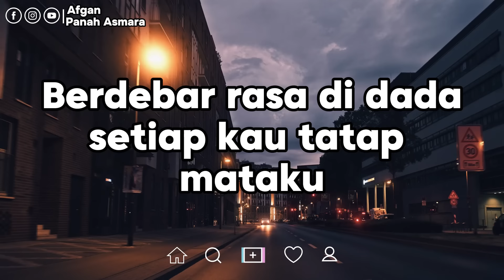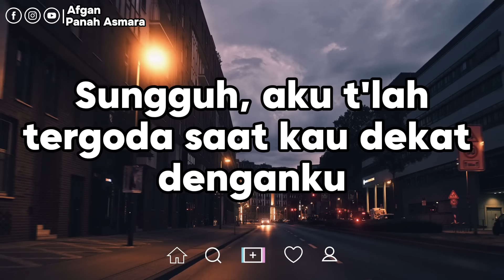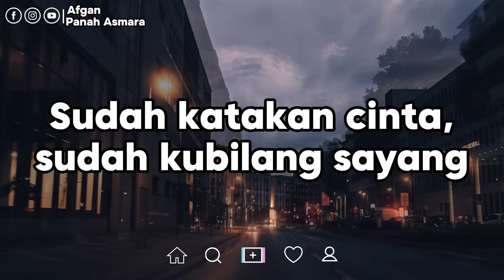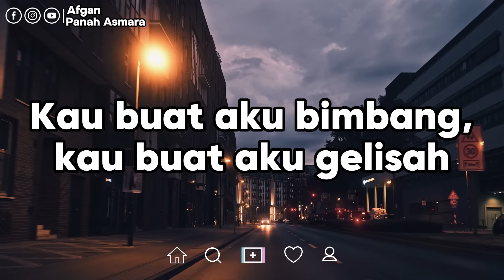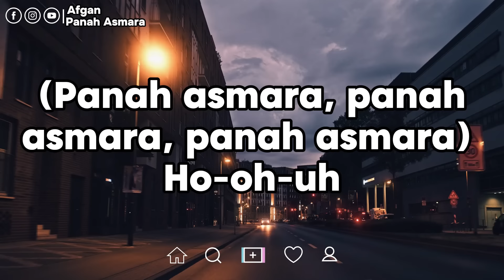Afgan - Panah Asmara (lirik)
🎤 Lirik:
Berdebar rasa di dada setiap kau tatap mataku
Apakah arti pandangan itu menunjukkan hasratmu
Sungguh aku telah tergoda saat kau dekat denganku
Hanya kau yang membuatku begini
Melepas panah asmara

Sudah katakan cinta sudah kubilang sayang
Namun kau hanya diam tersenyum kepadaku
Kau buat aku bimbang kau buat aku gelisah
Ingin rasanya kau jadi milikku

Ku akan setia menunggu satu kata yang terucap
Dari isi hati sanubarimu yang membuatku bahagia
Melepas panah asmara

(Panah asmara! panah asmara! panah asmara!)
(Panah asmara! panah asmara!)

(Sudah katakan cinta) ohhww cinta...
(Sudah kubilang sayang) ohhww sayang...
(Namun kau hanya) hanya.. (diam) diam...
(Tersenyum kepadaku) tersenyum kepadaku...